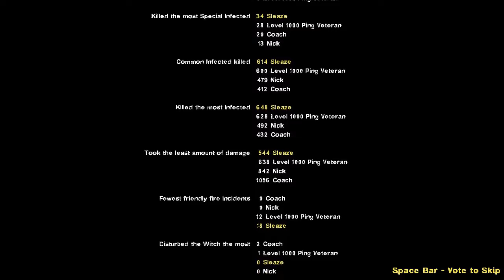Left 4 Dead 2 - Red Tide (Advanced)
Looks like we are heading south, and finding ourselves walking and fighting the infection to find any sort of rescue.

About:
Dropped off in a seemingly abandoned town in Florida, the survivors must make their way to their own little slice of paradise... safety.

Timestamp:
0:07 - 1. Alleyways
7:29 - 2. Condo
20:20 - 3. Car Show
32:41 - 4. Retirement Home
43:52 - 5. Beachfront Finale

Link:
Campaign by Monsterman94':